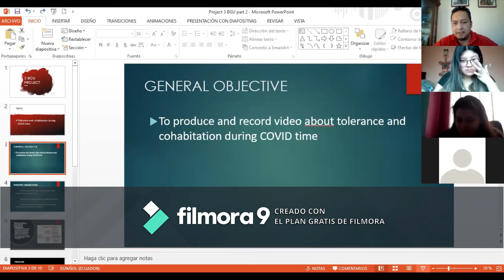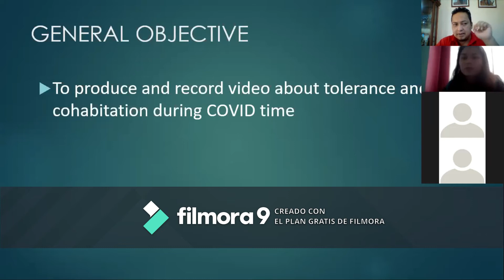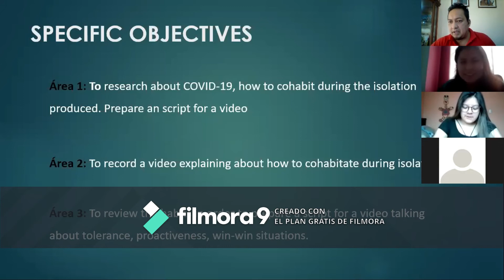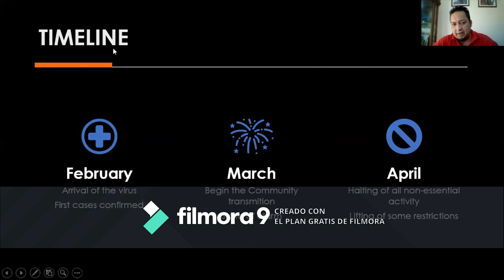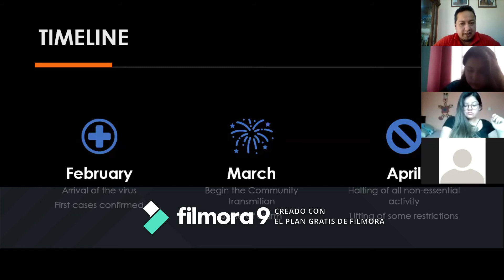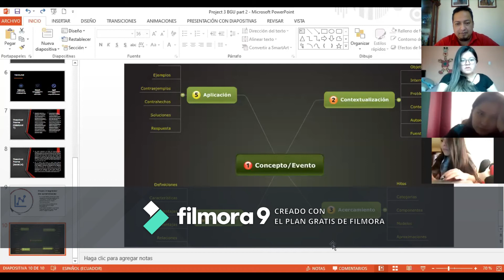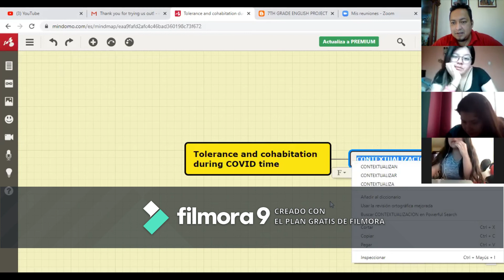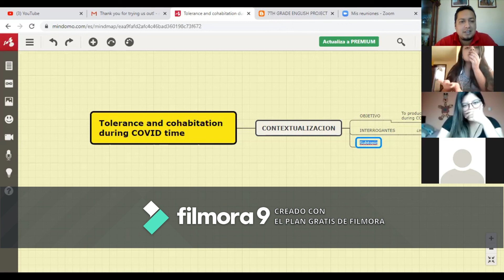PROJECT 3 BGU A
MANUEL MUÑOZ